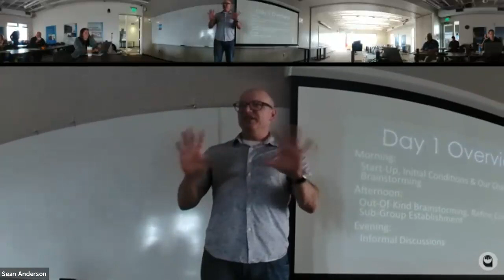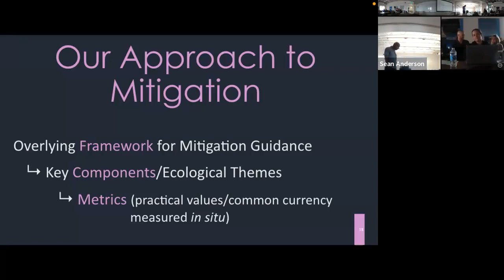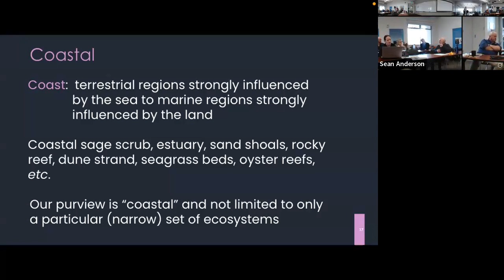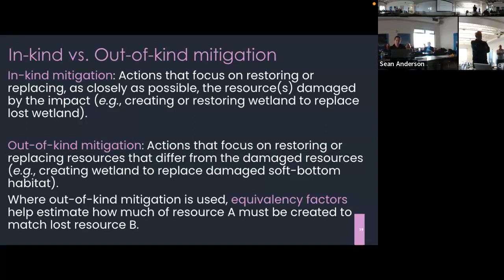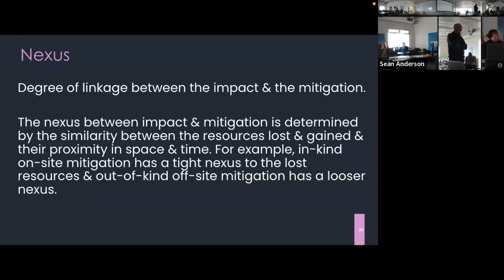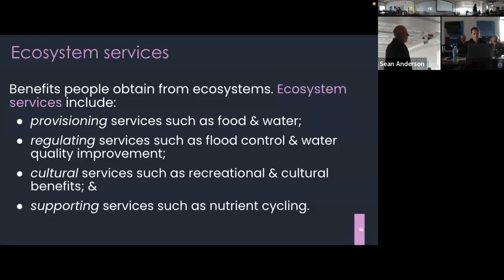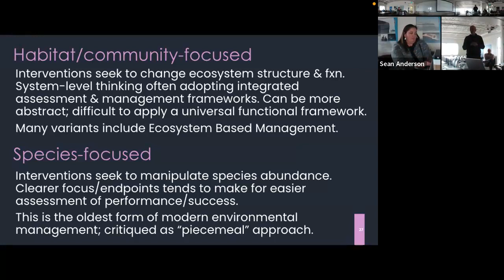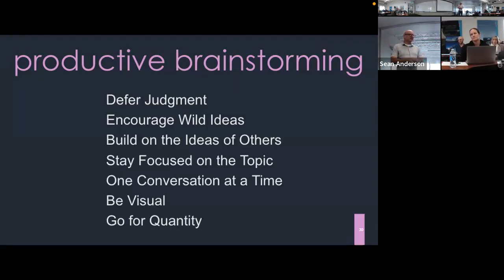Kick Off Phase 1 Context & Definitions May 2023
Here we start into our first give and take brainstorming session for our Phase 1 Working Group.